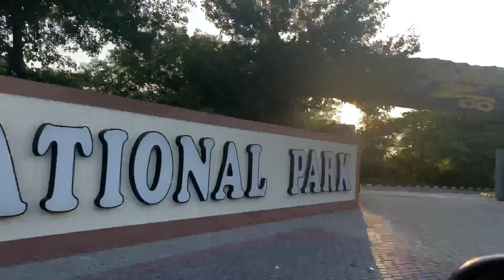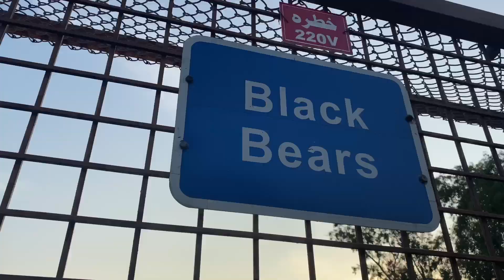zoo in islamabad